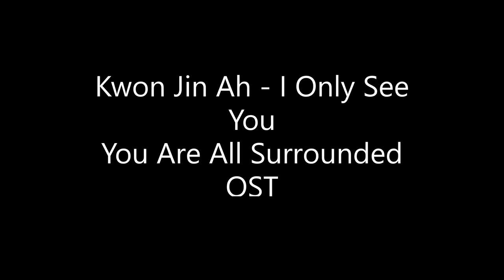Kwon Jin Ah - I Only See You (You Are All Surrounded OST) Cover